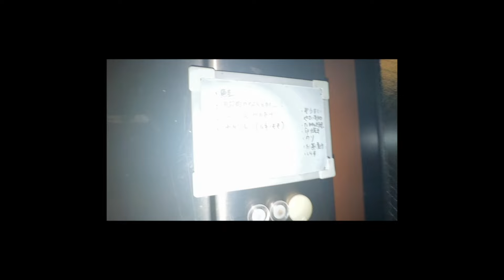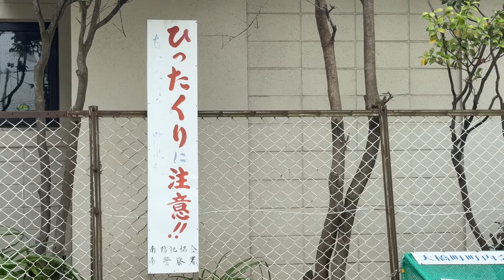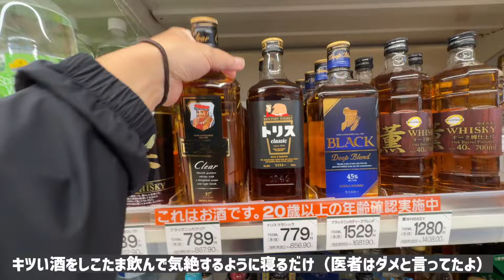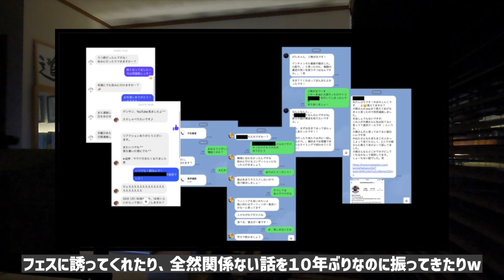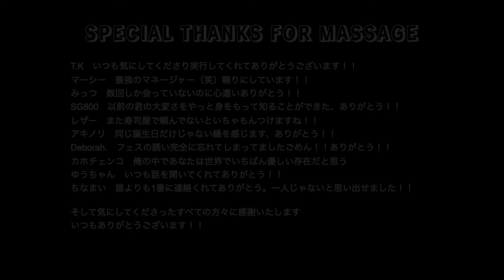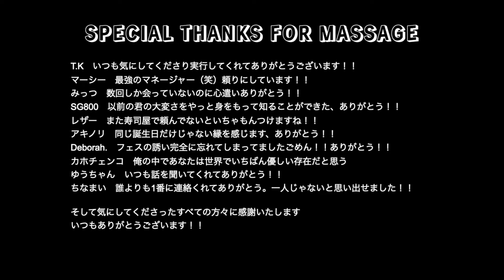【VLOG 278】うつ病突破した（多分）経験を動画として残す風景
うつ病突破した（多分）経験を動画として残す風景です。
この動画は私がうつ病になって学んだ体験を動画にしています。
あくまで私個人の体験談ですのでうつ病を患われた方はお医者様の診断、診察を優先してください。

撮影機材
GoPro9